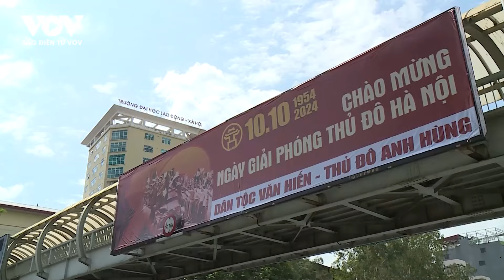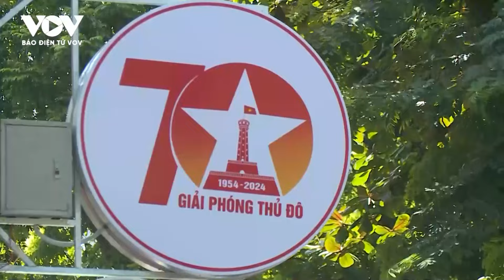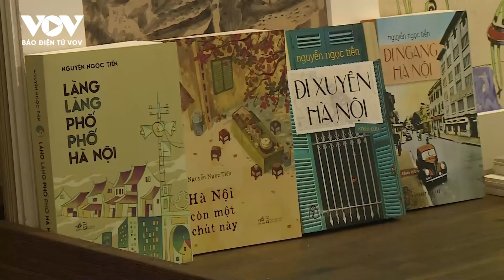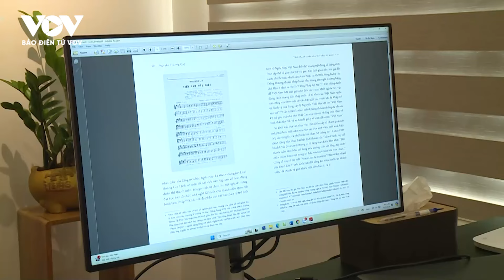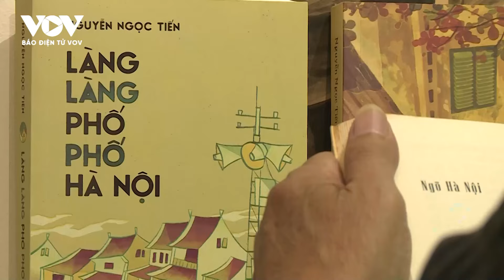HÀ NỘI: Dấu ấn của thời gian và những giá trị còn mãi - Tọa đàm chào mừng 70 năm Giải phóng thủ đô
Báo Điện tử VOV | Cách đây hơn 1000 năm, kể từ khi trở thành Thủ đô Thăng Long, nơi đây đã trải qua không ít thăng trầm với những triều đại lịch sử nối tiếp. Thăng Long trở thành Hà Nội - vẫn là kinh đô của đất nước, nhưng để được như ngày hôm nay cũng đã từng phải oằn mình chịu những nỗi đau chiến tranh, cũng từng phải chứng kiến cảnh tiễn biệt những người con trẻ tuổi rời xa chốn phồn hoa đô hội để cống hiến xương máu của mình nơi chiến trường ác liệt. Để đến ngày 10/10/1954, người dân Thủ đô vỡ òa trong niềm vui sướng khi Hà Nội được giải phóng, người dân Hà Nội được sống trong hòa bình, hạnh phúc cho đến ngày hôm nay.

37 Bà Triệu, Hoàn Kiếm, Hà Nội, Việt Nam